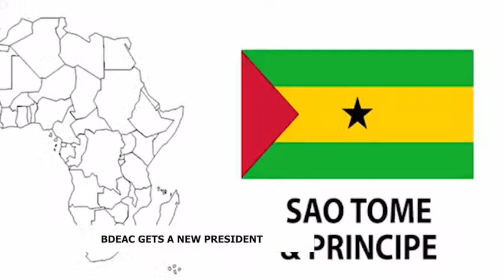BDEAC GETS A NEW PRESIDENT ( 19 April 2022 ForYou TV The News 6.PM)